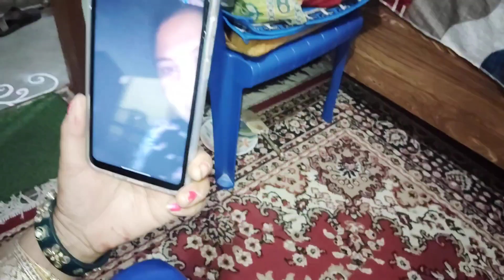Diwali Celebrating With My Family 🪔😍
Teligram.

Please make sure to hit that THUMBS UP button.

Thank 😍 you all for watching my video 😊 till the
 end my Vlog 😊🙏..